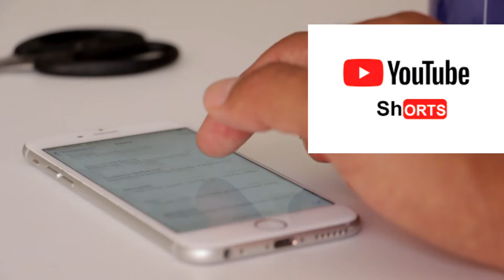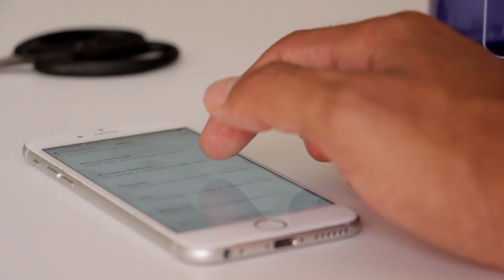youtube shorts || youtube shorts comming soon to fight with tiktok || Earn money to make short video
youtube shorts || youtube shorts comming soon to fight with tiktok || Earn money to make short video bangla ||

টিকটিকের দিন শেষ।। এখন চলবে youuber এর রাজত্ব